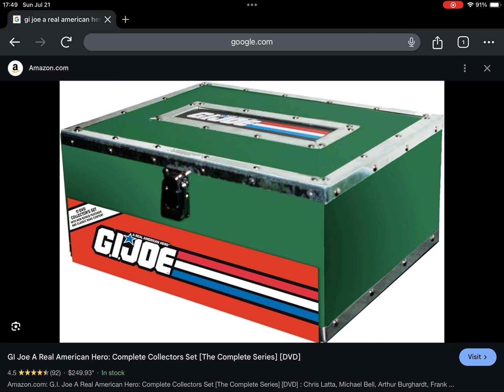Happy 15th Anniversary to G.I. Joe: A Real American Hero Complete Collector’s Set (2009)